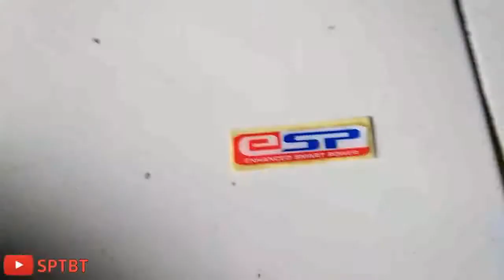Cara pasang emblem ESP THAILAND di Beat Vario Scoopy FI ESP - SPTBT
Bagi pemula ya😁

Mhon maap jika banyak ksalahan krna sya juga disni msih belajar ya😉

16. Cara buka pulley depan hanya dengan kunci T dan 2 buah baut|| Vario 110 FI ESP - SPTBT